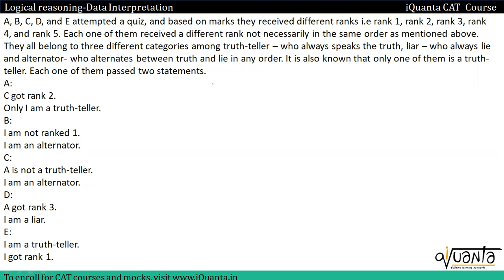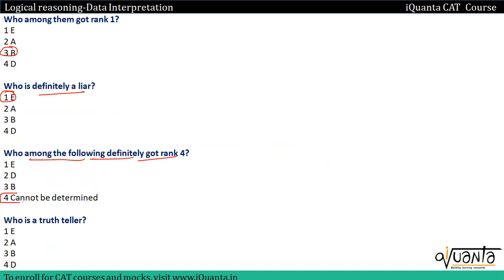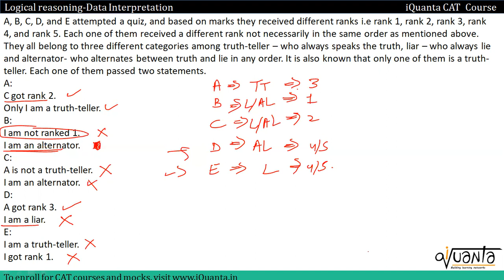iQuanta SET 100 - The LRDI master || Binary logics || CAT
For effective CAT 2024 preparation you need a good CAT preparation strategy. You need to understand the concept and practice questions to clear the concepts.
So in this video we will share some CAT LRDI question Sets that will help you in your CAT preparation Journey.
This video is about  - Binary Logics

And If you wish to follow along for such LRDI practice sets

This LRDI set is from CAT 2022 LRDI slot 1, which means to solve these LRDI questions you need CAT level LRDI Concept.
So keep watching this Video on LRDI CAT 2022 SLOT 1 right till the end.